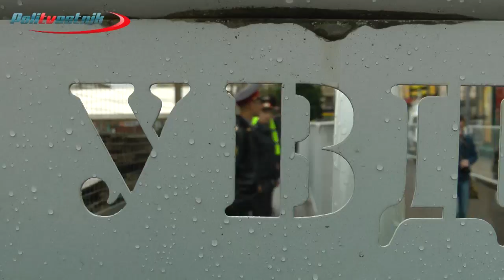31 мая. Власть против Конституции.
31-я статья Конституции РФ очень не удобна Кремлю. О противостоянии граждан, призывающих соблюдать основной Закон РФ, и ОМОНа рассказывает сюжет корреспондентов "Политвестника". Досмотрите до конца...

(с) PoliTVestnik.com, 2012